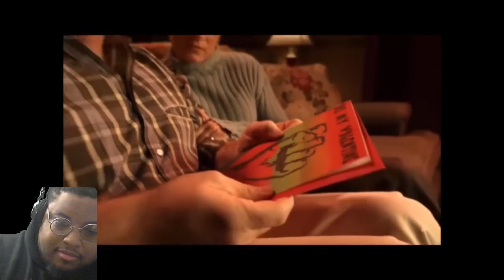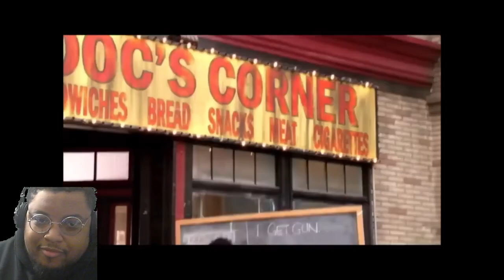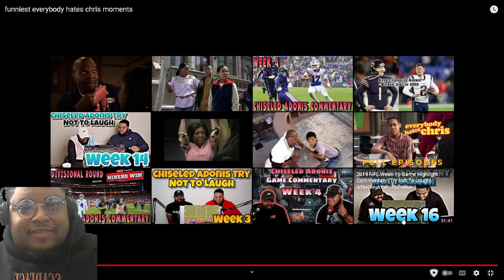Everybody Hates Chris Moments | REACTION